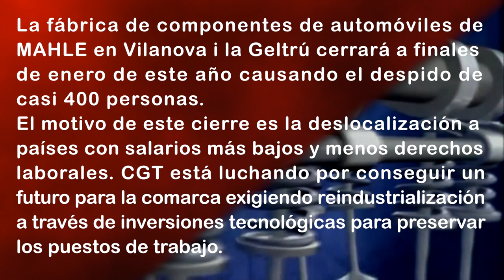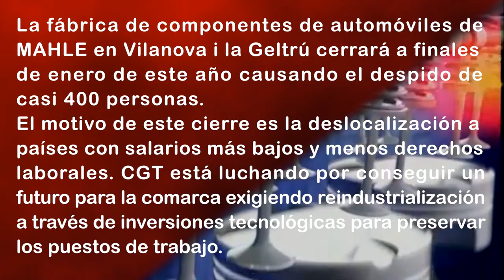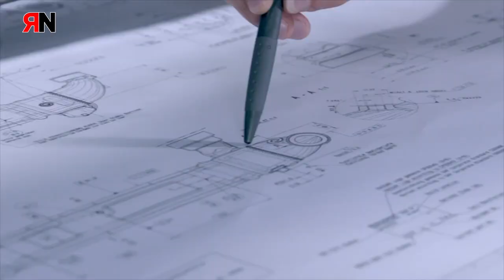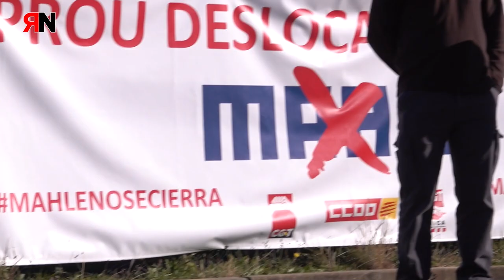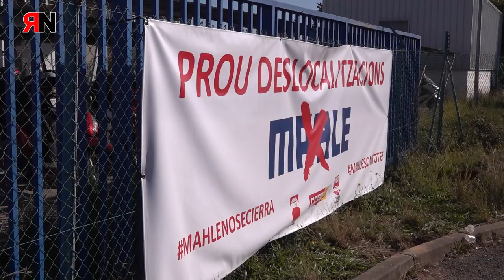RNtvLucha MAHLE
MAHLE: La fábrica de componentes de automóviles de MAHLE en Vilanova i la Geltrú cerrará a finales de enero de este año causando el despido de casi 400 personas. El motivo de este cierre es la deslocalización a países con salarios más bajos y menos derechos laborales. CGT está luchando por conseguir un futuro para la comarca exigiendo reindustrialización a través de inversiones tecnológicas para preservar los puestos de trabajo.